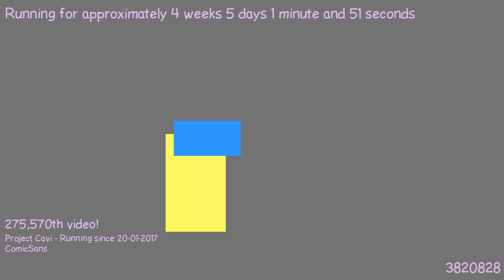1487801159 - Webdriver Cavi - O